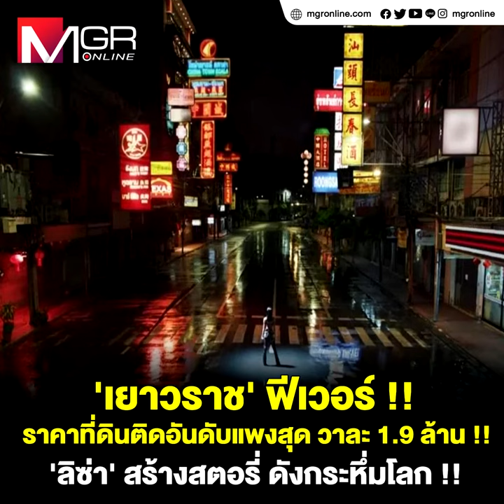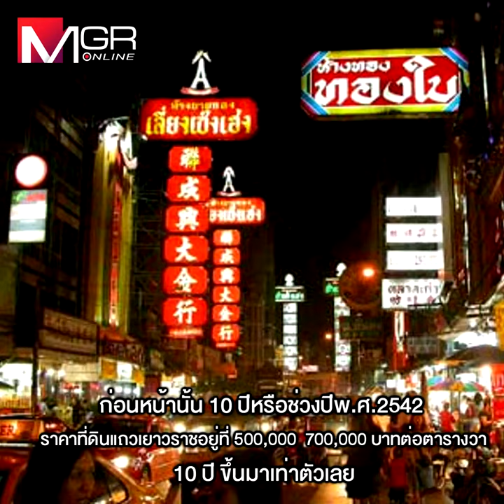'เยาวราช' ฟีเวอร์ !! ราคาที่ดินติดอันดับแพงสุด วาละ 1.9 ล้าน !! 'ลิซ่า' สร้างสตอรี่ ดังกระหึ่มโลก !!